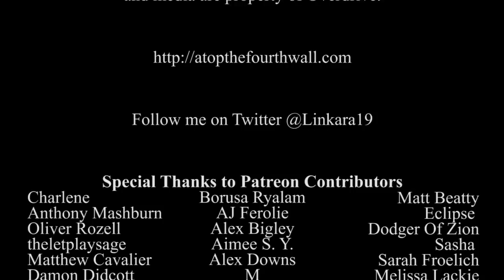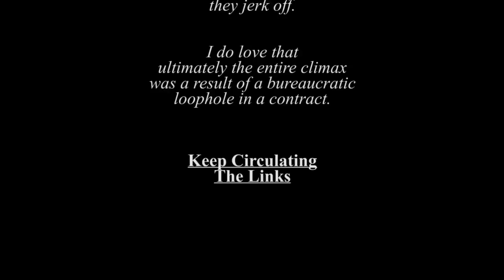Cho Dengeki Stryker - Atop the Fourth Wall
Welcome to Atop the Fourth Wall, where bad comics burn. In this episode, Linkara reviews a visual novel!

Originally uploaded December 7th, 2015.

ORIGINAL INFO: A treatise on memory, fiction, childhood wishes... and the awfulness of a dog.